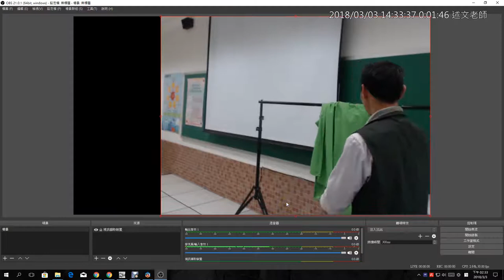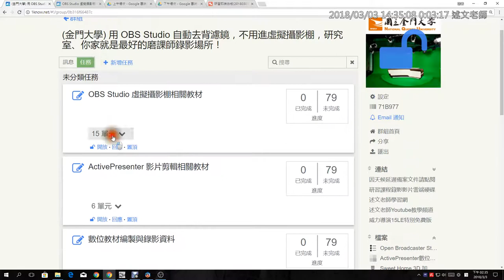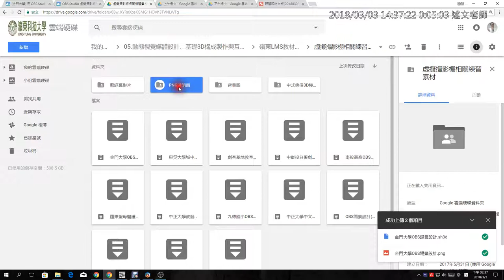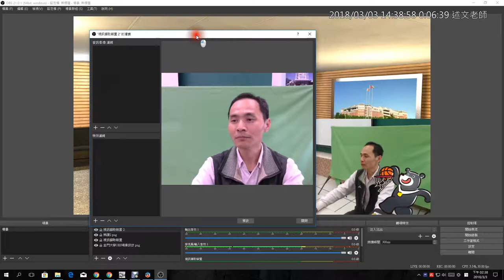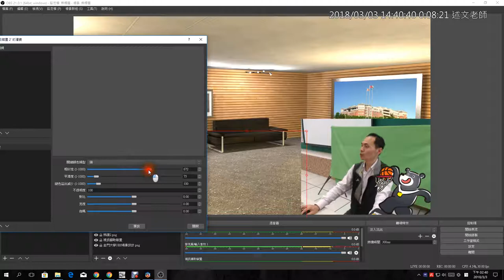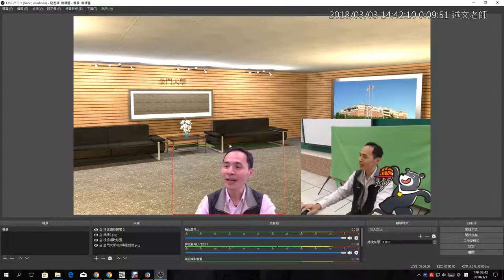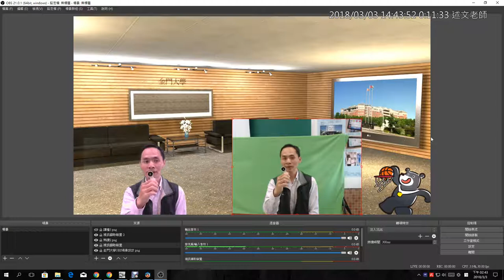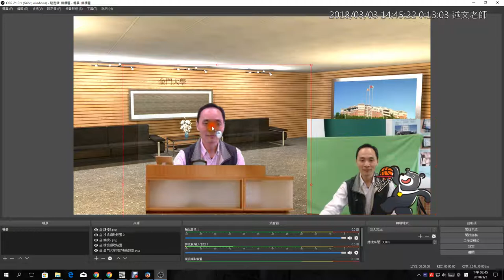08：OBS 基本操作與Demo